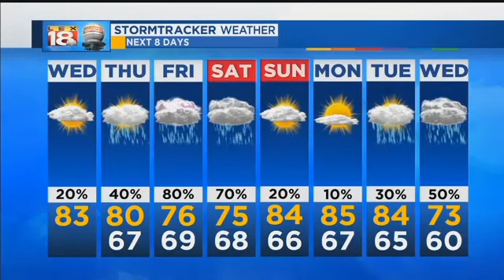Weather At Noon: August 30, 2017